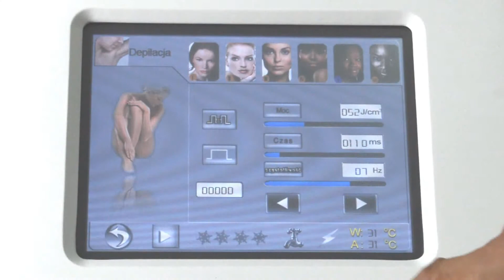Multifunctional salon equipment IPL diode laser nd yag laser 3 in 1 machine